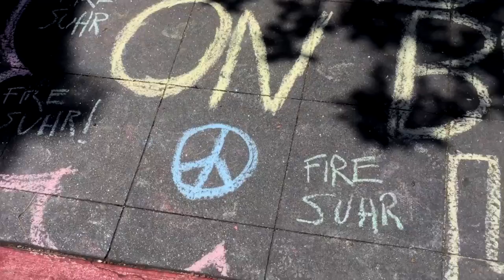¡Queremos paz!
We want peace! But the police won't stop killing people who are no threat to them. Please head down to Valencia & 17th St to support the hunger strikers.